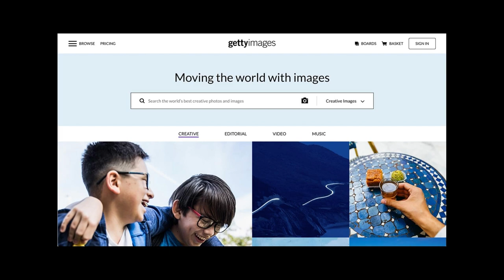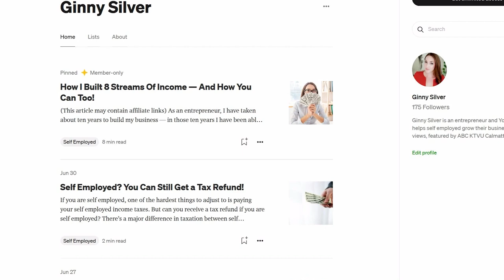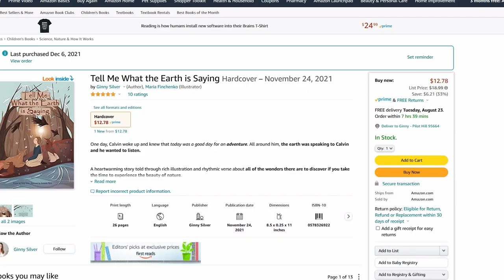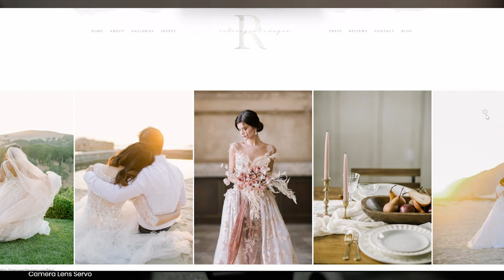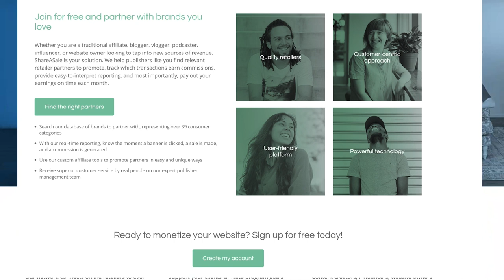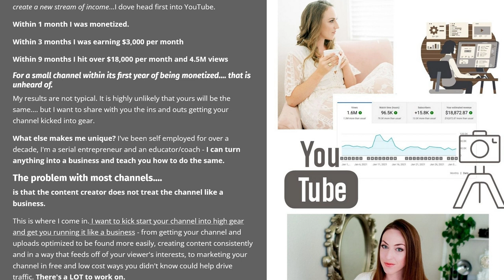How I Built Multiple Streams of Income That Earned Over $400,000 a Year 2022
Exactly how I earn money in my businesses with 13 different streams of income - make money, financial management, and passive income strategies to build your business income.

0:00 Multiple Streams of Income
0:47 Number 13
0:58 Number 12
1:17 Number 11
1:43 Number 10
2:04 Number 9
2:22 Number 8
2:40 Number 7
3:06 Number 6
3:25 Number 5
3:36 Number 4
3:45 Number 3
4:04 Number 2
4:23 Number 1

INCFILE - Form your LLC $0 + state filings fees only

MY YOUTUBE GEAR